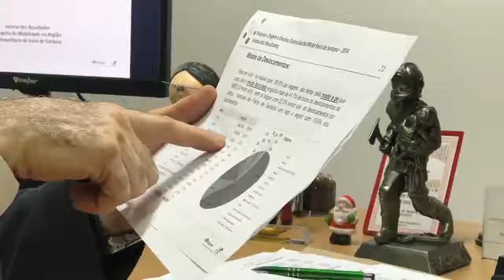Crise no transporte coletivo de Feira de Santana